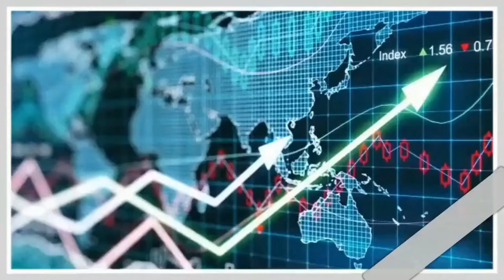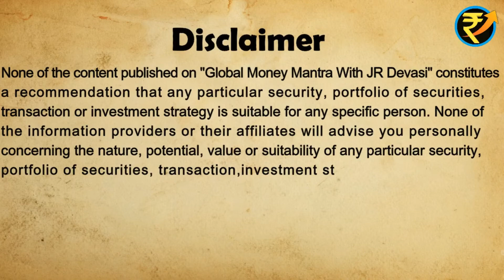BEST VALUE MUTUAL FUNDS 2021 || BEST VALUE MUTUAL FUNDS TO INVEST IN 2021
best value mutual funds 2021
best value mutual funds to invest in 2021
best value mutual funds for 2021
best value mutual funds india
best value mutual funds fidelity

this video is very informative for those who want to know about BEST VALUE MUTUAL FUNDS 2021 || BEST VALUE MUTUAL FUNDS TO INVEST IN 2021 || BEST MUTUAL FUNDS 2021

Name of the Value Mutual Funds cover in this video:-
1) Tata Equity P/E Fund -Direct(G)
2) Nippon India Value Fund(G)
3) ICICI Pru Value Discovery Fund -Direct(G)
4) UTI Value Opportunities Fund Direct(G)

About these companies :-

1) Tata Investment Corporation Limited :-
Tata Investment Corporation is a non-banking financial company, primarily involved in investing in long-term investments such as equity shares and equity-related securities.

2) Nippon India Mutual Fund :-
Nippon India Mutual Fund was earlier known as Reliance Mutual Fund. Nippon Life Insurance of Japan acquired 75 per cent stake in Reliance Nippon Life Asset Management from Reliance Capital. After that Reliance Mutual Fund changed its name to Nippon India Mutual Fund with effect from September 28, 2019

3) ICICI BANK LIMITED:-
ICICI Bank Limited is an Indian financial services company with its registered office in Vadodara, Gujarat, and corporate office in Mumbai, Maharashtra. It offers a wide range of banking products and financial services for corporate and retail customers through a variety of delivery channels and specialized subsidiaries in the areas of investment banking, life, non-life insurance, venture capital and asset management. The bank has a network of 5,275 branches and 15,589 ATMs across India and has a presence in 17 countries.

4) UTI Mutual Fund :-
UTI Mutual Fund was carved out of the erstwhile Unit Trust of India as a Securities and Exchange Board of India registered mutual fund from 1 February 2003. The Unit Trust of India Act 1963 was repealed, paving way for the bifurcation of UTI into: Specified Undertaking of Unit Trust of India and UTI Mutual.

THIS CHANNEL